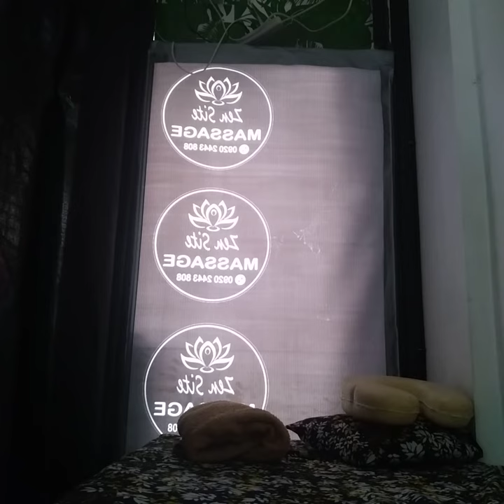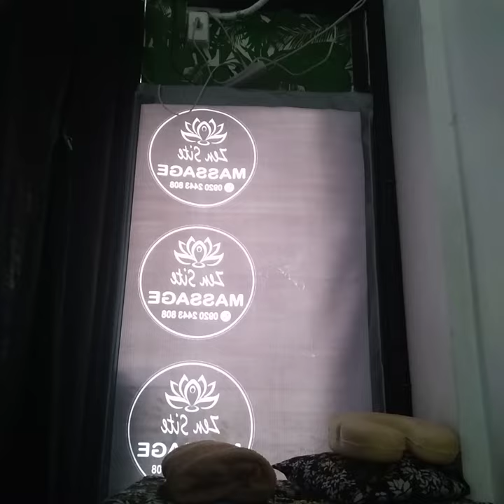soundtrip lang muna